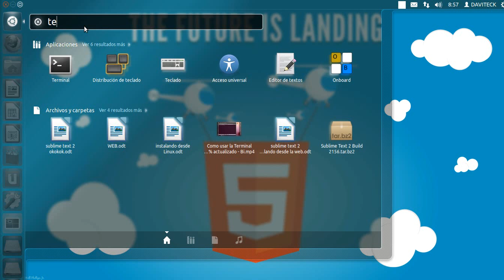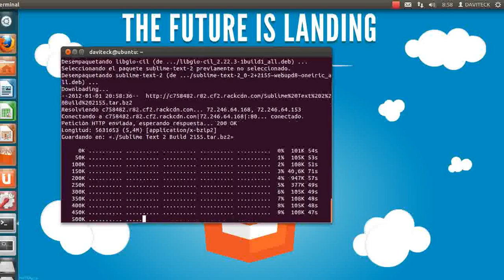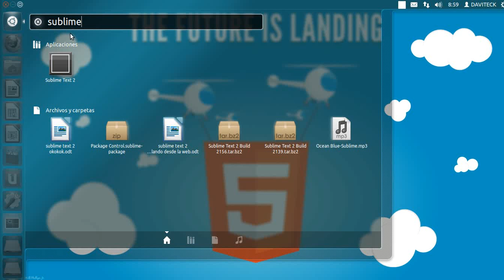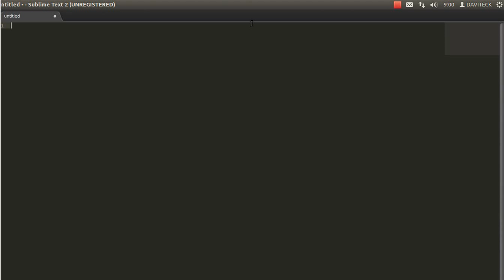Instalar Sublime Text 3 en Linux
Videotutorial de Instalación de Sublime Text 2 en Linux Ubuntu 11.10, 12.04, 12.10 y Debian

Comandos en la Terminal:

sudo add-apt-repository ppa:webupd8team/sublime-text-3

sudo apt-get install sublime-text-installer